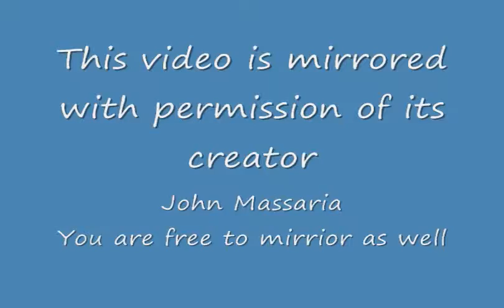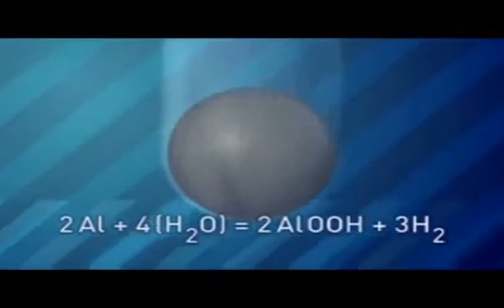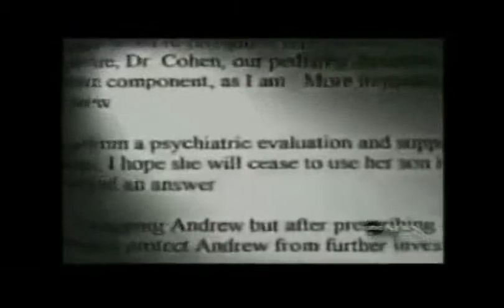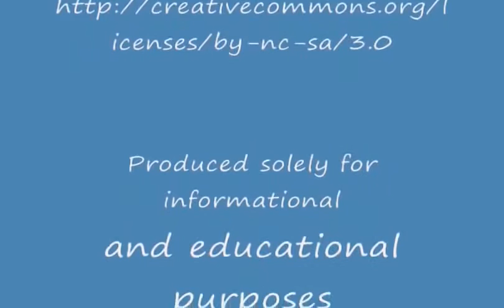Morgellans is real. Mirrored with permission